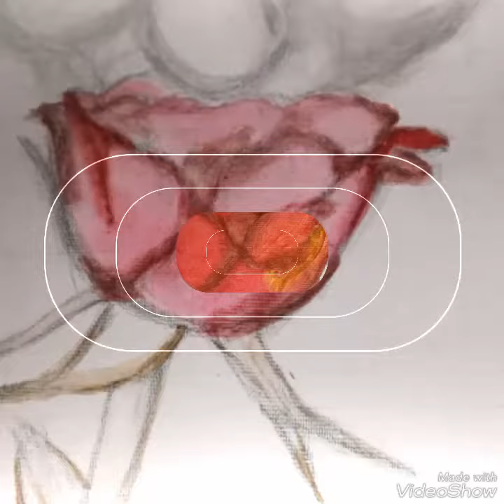Datemi una matita poesia di Anna Lamonaca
Voce Ed interpretazione Tonina Perrone